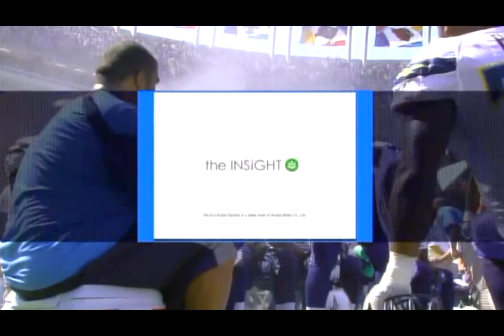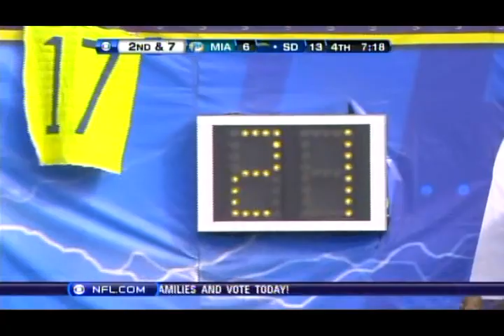2009 Dolphins at Chargers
Check out my Free Sub-stack where I do breakdowns of 5-8 Plays from previous years games, with a focus on offensive plays that people could add to their attack.